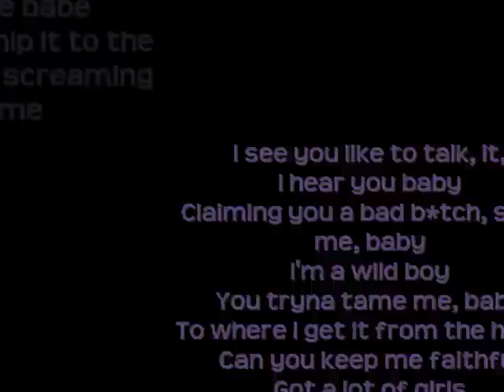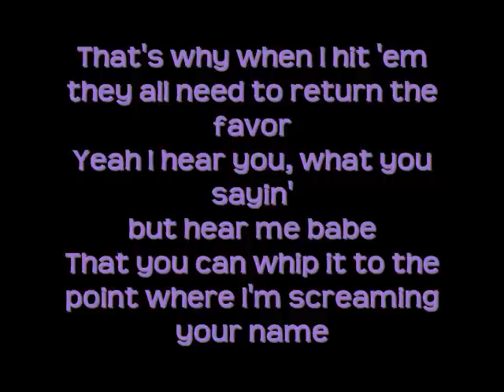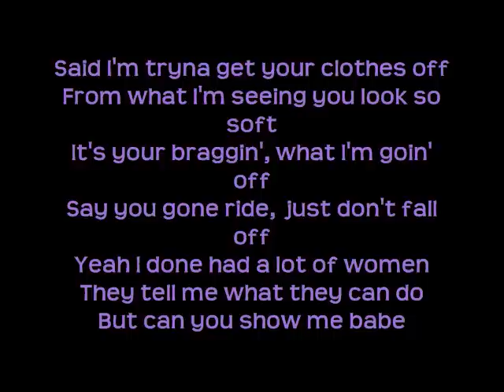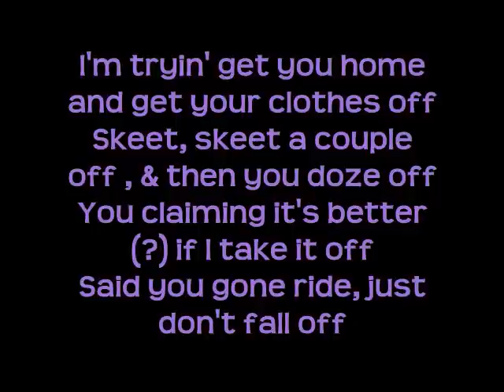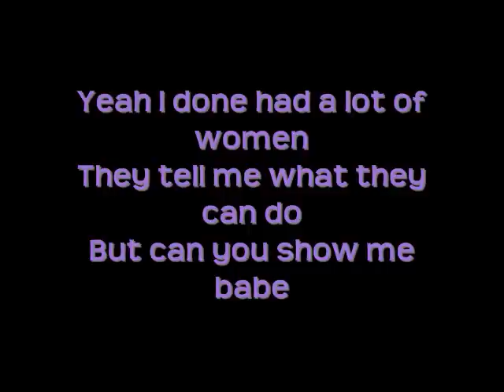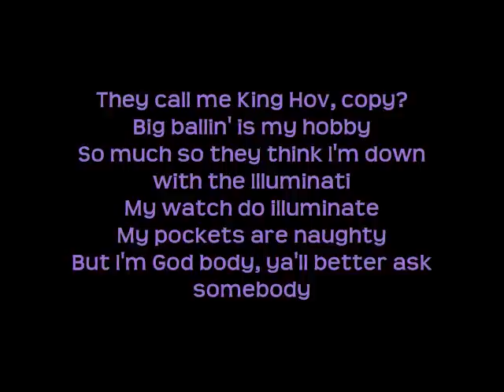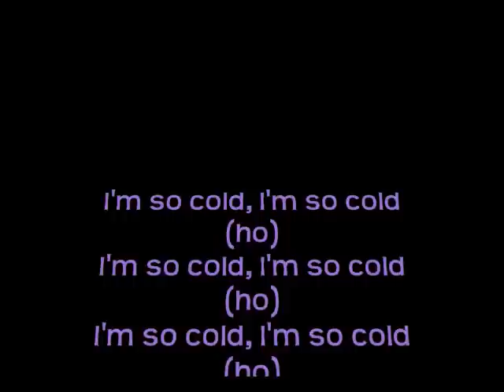Hot Tottie - Usher ft. Jay-Z (Lyrics on Screen)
NEW Usher song Hot Tottie featuring Jay-Z off NEW 2010 album "Versus"